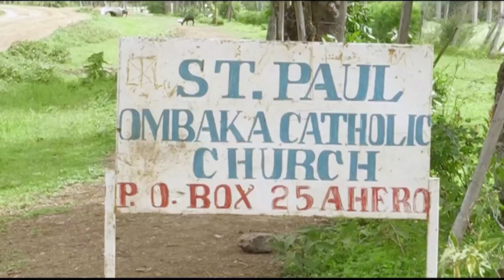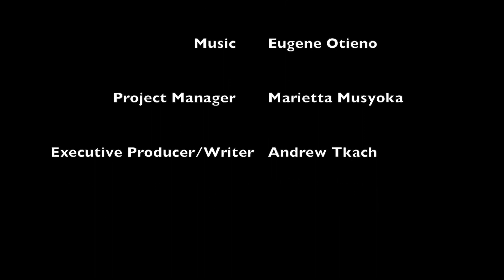Meet the blind man leading by Example in Reforestation to save the Nyando River Basin from Floods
A Documentary that shows how destruction of Forest Cover in Nandi hills is the main cause of frequent flooding along Nyando River.

Producer
Samuel Waweru

Director
Humphrey Odhiambo

Humphrey Odhiambo

Script
Elijah Mwangi
Andrew Tkach

Music
Eugene Otieno

Project Manager
Marietta Musyoka

Executive Producer
Andrew Tkach